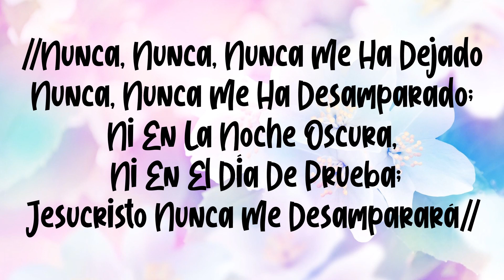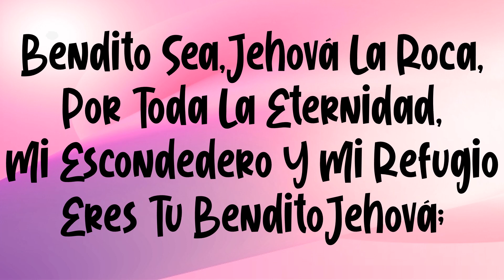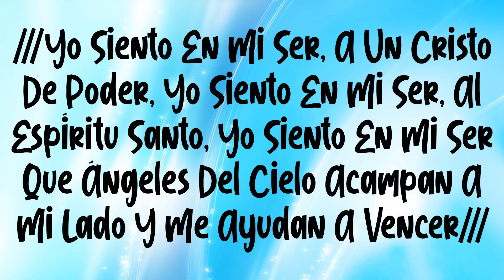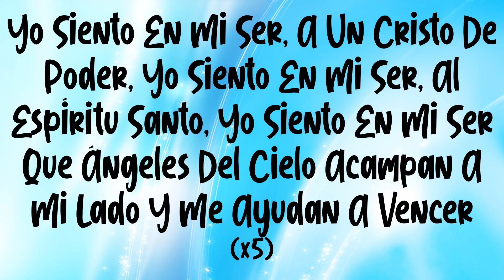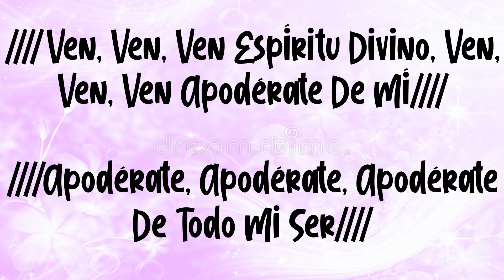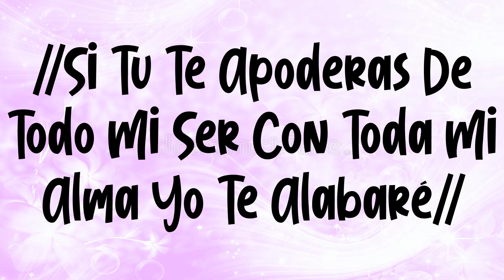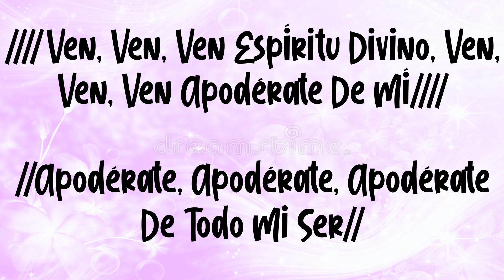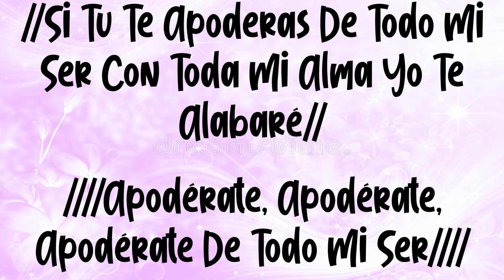Coros antiguos pentecostales